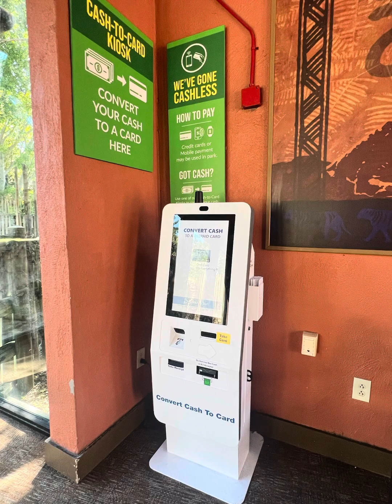Busch Gardens Tampa Bay Oct 2023